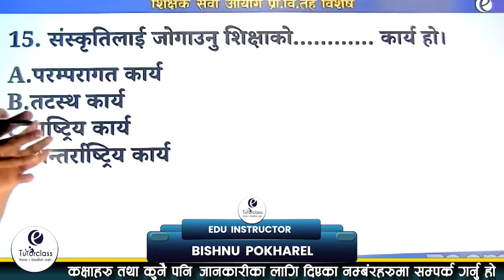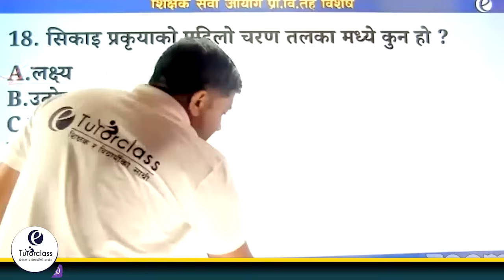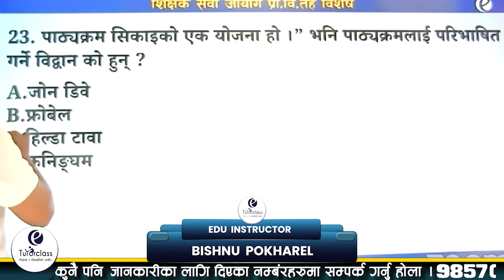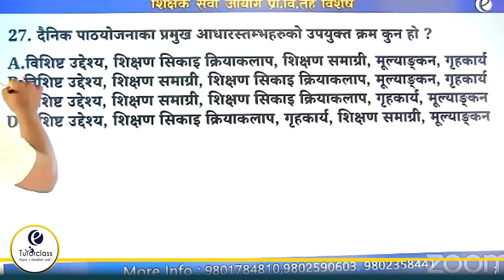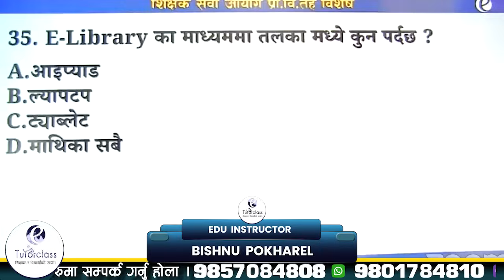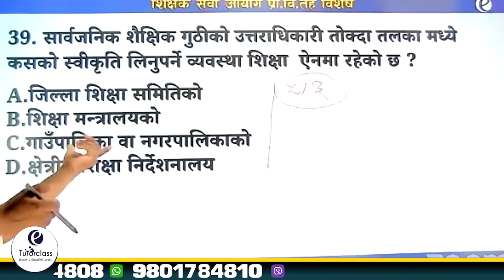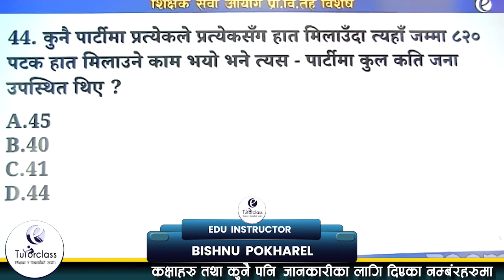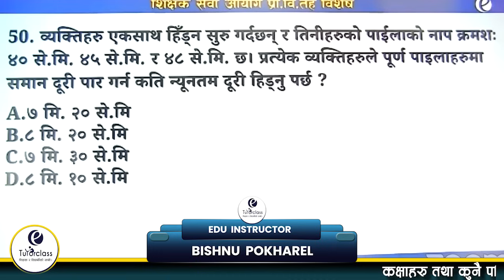२२ जेठ २०८१ || ALL SUB || शिक्षक सेवा आयोग 2081 || 2024 BY Bishnu sir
२२ जेठ २०८१ || ALL SUB ||  शिक्षक सेवा आयोग  2081 || 2024 BY Bishnu sir